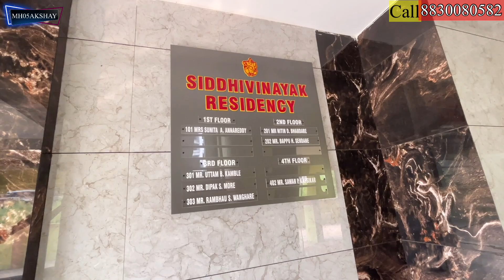1 BHK FLATS | तुमच्या BUDGET मधील घर | FREE STAMP DUTY | NEAR MUMBAI | RERA REGISTER BUILDING 🏡✅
1 BHK FLATS | तुमच्या BUDGET मधील घर | FREE STAMP DUTY | NEAR MUMBAI | RERA REGISTER BUILDING 🏡✅

Location; ambedkar chauk, near badlapur panvel highway, badlapur west.

625sqft builtup area
420sqft carpet area

1/3/4th floor available.

Price starting 25 lakh to 27 lakh.